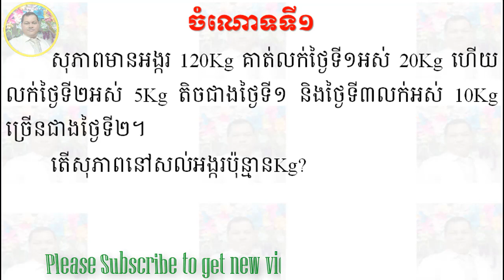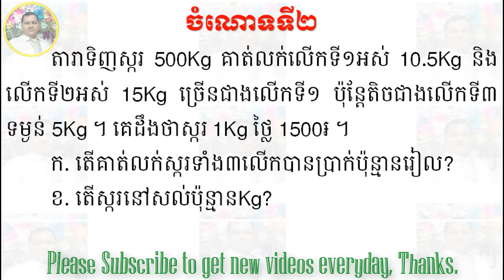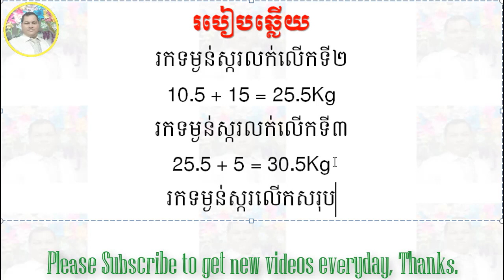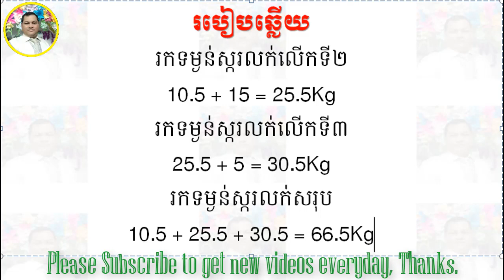ដោះស្រាយចំណោទ - Khmer Math Grade 6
👉This video I want to show you about ដោះស្រាយចំណោទ - Khmer Math Grade 6

Best Regards,
SOTHEA KAN